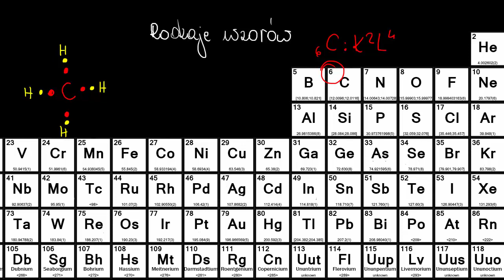Przedstawienie struktury związków organicznych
Film na licencji CC NC-BY-SA wykonany na zlecenie Fundacji Edukacja dla Przyszłości.